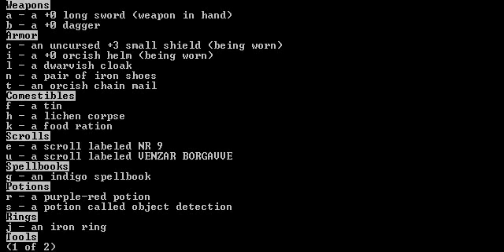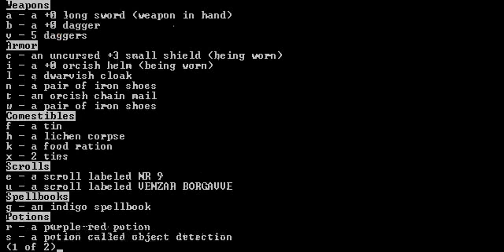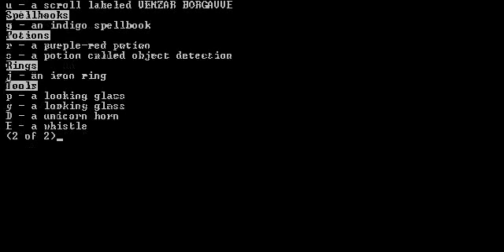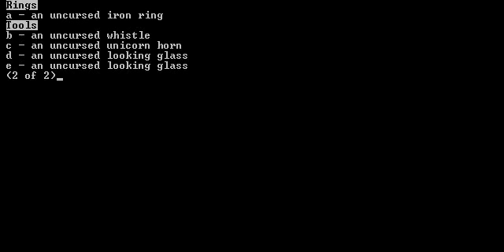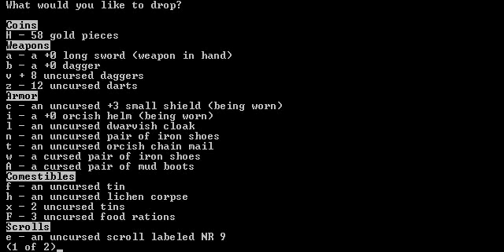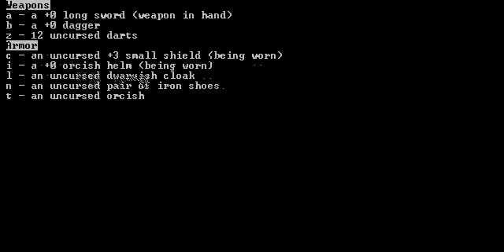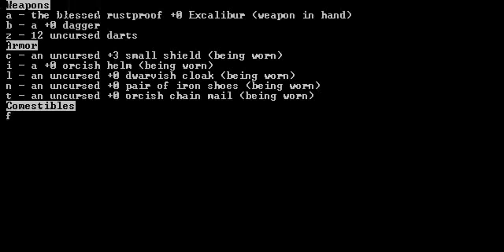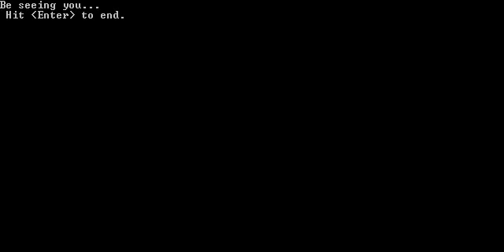Let's Play Nethack, Teil 3: Shopping, juhu! Und ExcaliBOAAAAAH!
Minetown! Oh, Minetown! Du Stadt meiner feuchten Träume.
Wo alles Geld
der Welt
aus meiner Brieftasche und in die Hände der gierigen Shopkeeper prasselt.

Wo Wachen
lachen
und Sachen
machen
die zum schellen Tod meines Charakters führen können - aber nur, wenn man sie ärgert.

...wo Orks mit Gnomen
gemeinsam wohnen
und mir an die Gurgel wollen. Ahaha, als ob.

Und wo ich einen Brunnen ruiniere, um Excalibur zu kriegen. Oh, hoppla.

--TAGS--
Let's Lets Play "let's play" Nethack Deutsch german Teil Episode Folge Drei "Teil 3" "Brunnen kaputt" "stinksaure Wachen" omfg SHOPPING! Wucherpreise Ramsch Gedöns Ugagagack